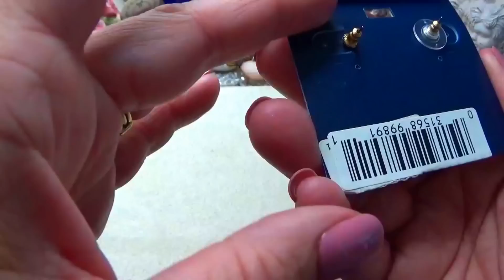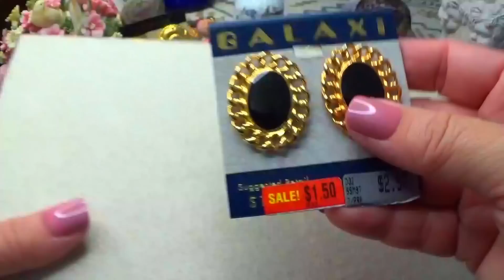НАШЛА НА СВАЛКЕ Шедевр! Винтажная Бижутерия Украшения Винтаж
НАШЛА НА СВАЛКЕ Шедевр! Винтажная Бижутерия Украшения Винтаж  Вы увидите новые находки винтажной бижутерии, очень интересные покупки украшений из винтажных и антикварных магазинов.vintage и Винтажная бижутерия всегда радует  глаз и украшения старины очень приятно находить . Нашла очень красивые винтажные украшения в хорошем состоянии, красивая эмаль, бусы с клипсами винтажного возраста. Покажу свои чудесные находки красивых украшений с маркировкой.